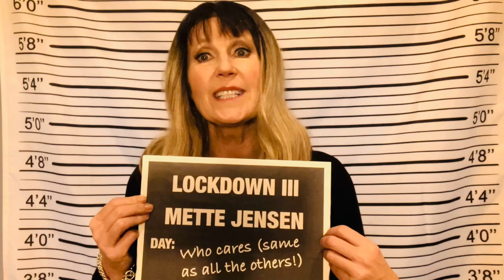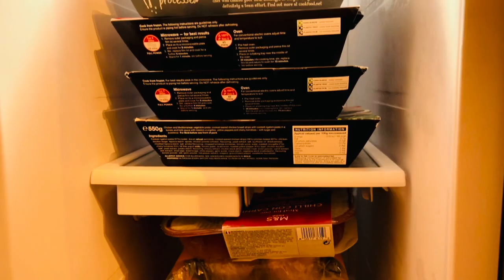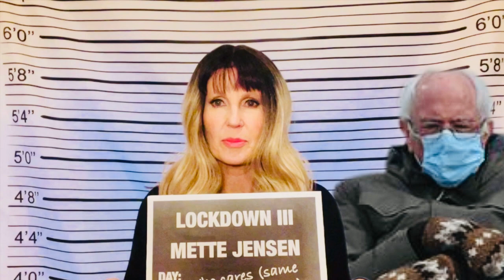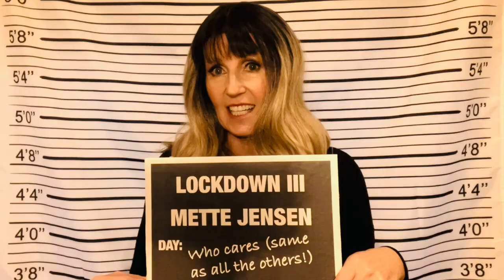Wouldn't It Be Loverly (Parody) | Mette Jensen | My Fair Lady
I had the idea for this parody when I was high on meds in hospital following my operation - I hope it makes you smile. These are such crazy times we're living through - I figure that fun and silly is good. Hopefully you agree.

Much thanks must go to my good friend John Moysen who encouraged me to do this and also helped me with some of the ideas and the graphics.

The song is of course originally from My Fair Lady which is definitely in my top five favourite musicals.

Mette x